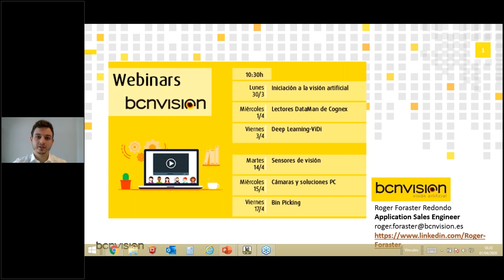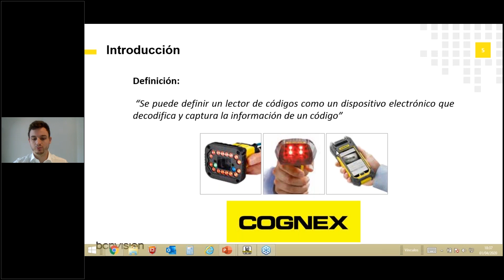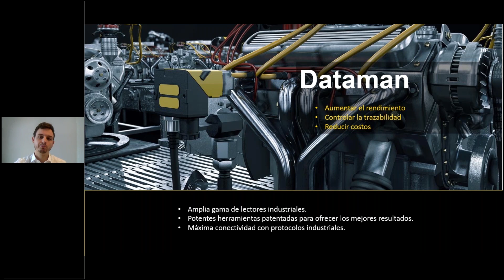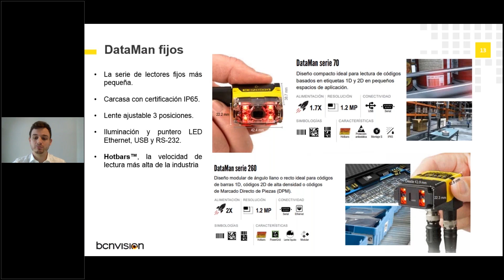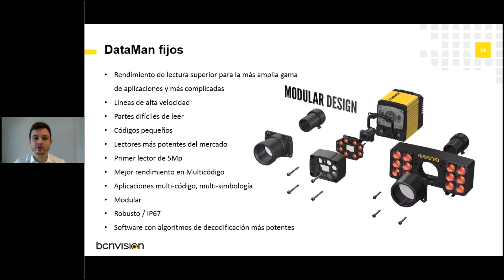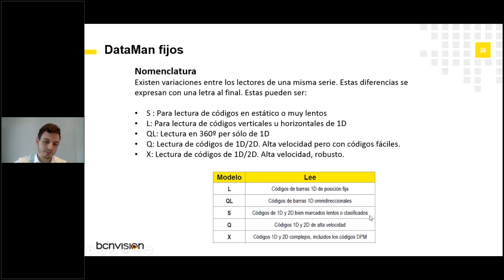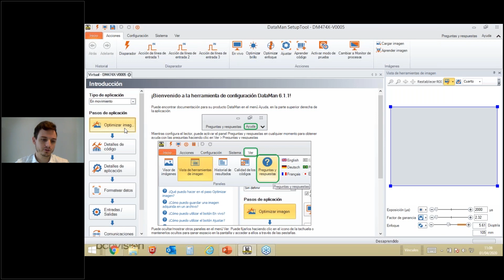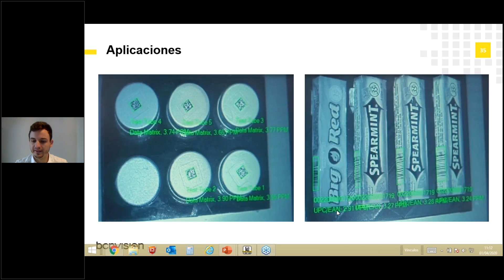2nd Webinar Bcnvision: Lectores de código DataMan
En este Webinar sobre lectores de código DataMan de Cognex se tratan los siguientes puntos:
- Tipos de códigos
- Lectores fijos
- Lectores industriales portátiles
- DataMan SetupTool
Si tienes consultas no dudes en hacérnoslas llegar a los contactos que aparecen en el vídeo o